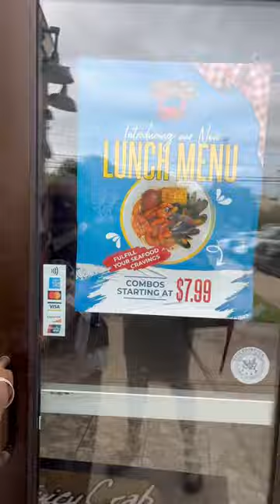Baby You Need ThIs Crab 🦀 Bag in Your Life! The Juicy Crab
Oweeee besties let me tell you about this Crab Bag we had! Jesus it was good. Please go try out @The Juicy Crab near you! I got the all mix very mild in my seafood bag and the all mix medium on the side. Lord it was good. Grab you some lemon and a side of rice and it’s good.

Please go try this out and tell me how you like it